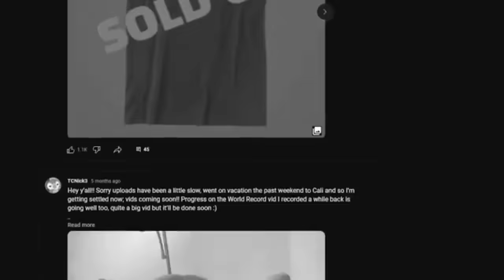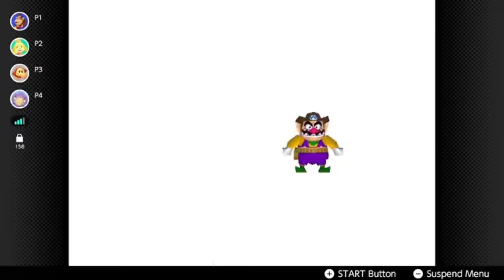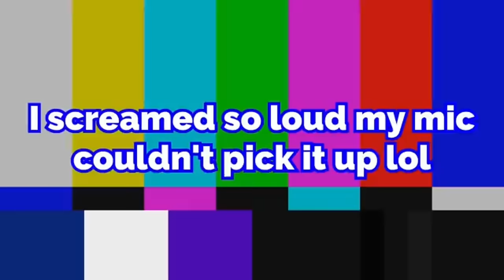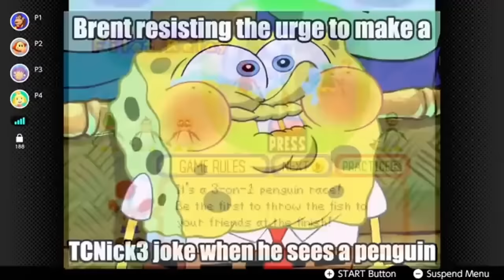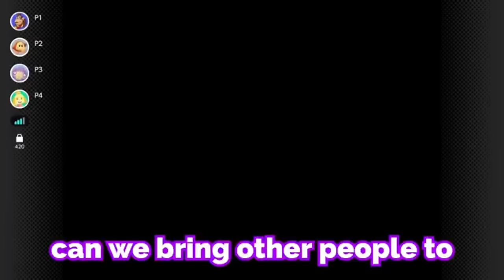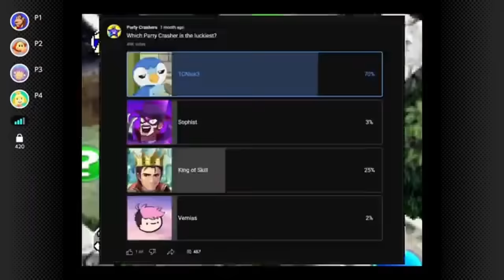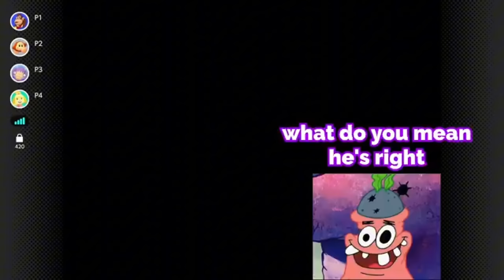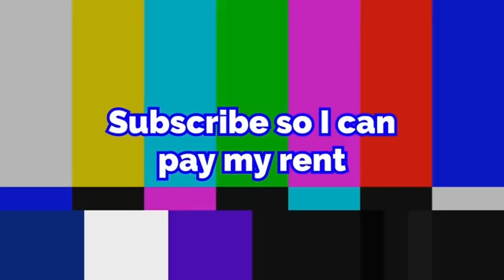The party crashers vs Mario party 2